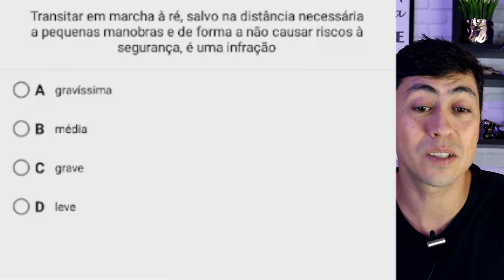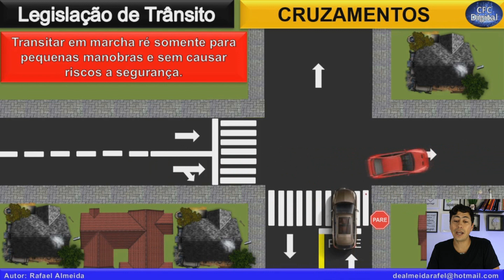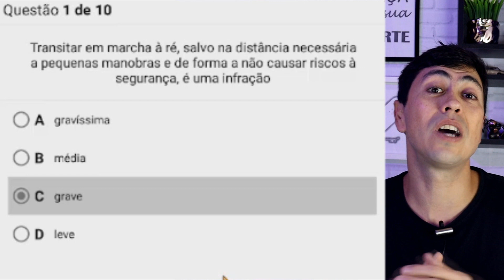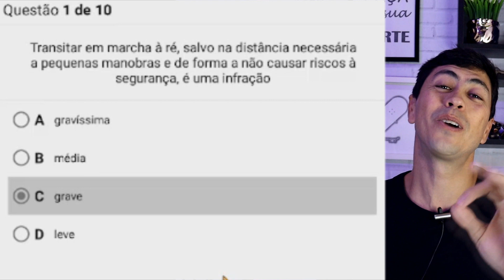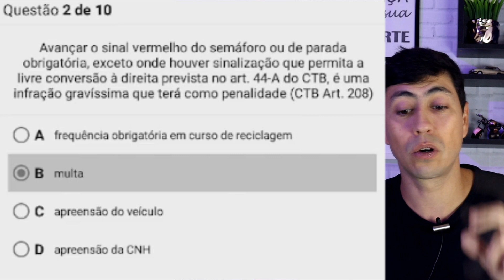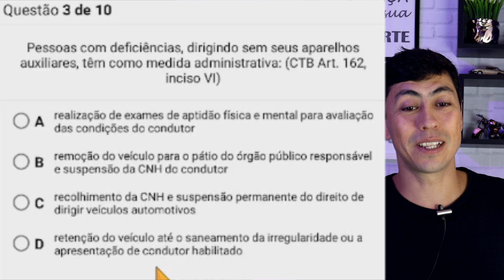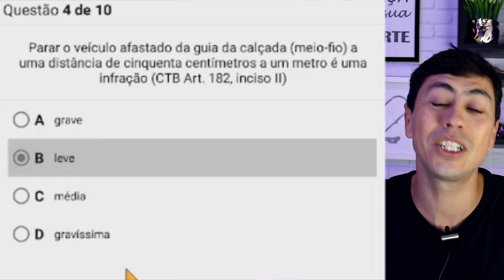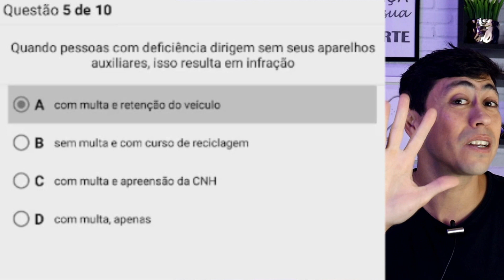MULTAS DE TRÂNSITO - SIMULADO DE LEGISLAÇÃO 2022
💙 PLANO B - CFC Digital, curso completo👇👇👇
Preço especial somente para os 10 primeiros DA SEGUNDA TURMA, garanta sua aprovação!

Esse simulado foi todo comentado para esclarecer algumas pegadinhas te dando dicas e macetes para  você passar direto em sua prova do Detran.

Estude todo conteúdo direto do seu Celular Legislação de Trânsito, Direção Defensiva, Noções de Mecânica Básica, Meio Ambiente e Cidadania e Noções de Primeiros Socorros.

🚨✏️📝 KIT SIMULADO 510 QUESTÕES + MANUAL DO CONDUTOR:
👇👇👇 Aprove de primeira!!!

🚀🚀🚀Quer só o Simuladão com com 17 provas diferentes total de 510 questões,
com ele sua aprovação é certeira: 👇👇👇

💪🏻📲 Mais novidades tem no Instagram: @rafaeldocfc

00:00 Rafão
00:01 Inscreva-se no Canal